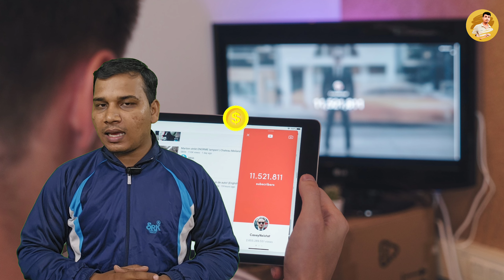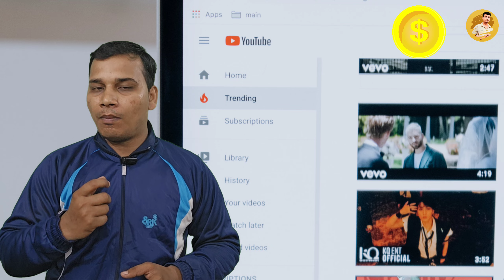YouTube Video पर Yellow Dollar क्यों आता है? | What is Yellow Dollar Sign on YouTube? | YellowDollar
hello friends this video is about yellow dollar on your YouTube video monetization ever you have also seen that some of your videos have yellow dollar sign what is actual meaning of this yellow dollar and why this yellow dollar comes on your YouTube videos. this video will explain you the meaning of this yellow dollar and impact of this yellow dollar on your YouTube channel and on its earnings.

so friends watch this video complete to understand. if you get some new information from this video then please like share our videos and subscribe our YouTube channel press Bell icon to get latest updates from this channel regularly.

what is yellow dollar sign on YouTube?
what is yellow dollar in YouTube monetization?
what is add suitability feature on YouTube monetization?
advertiser friendly videos?
why yellow dollar sign comes on YouTube video monetization?
yellow dollar YouTube video per kyon aata hai?